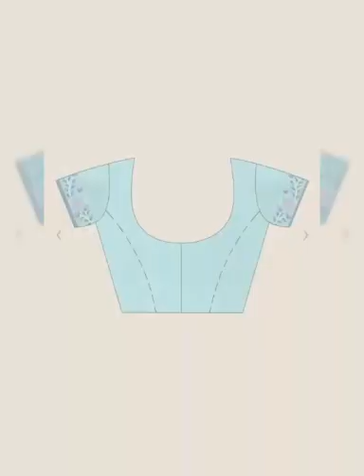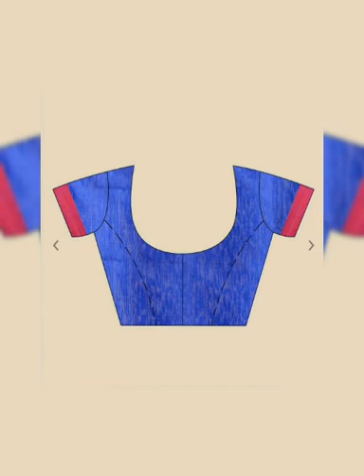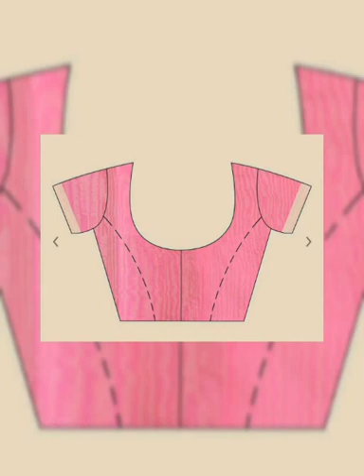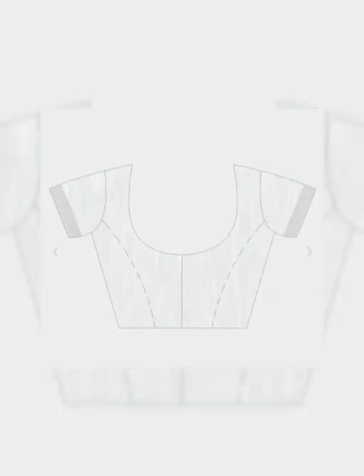Silk Saree latest collection for Womens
We are providing latest Cosmetic variants, Eyeshadow, Beauty Products, Dress, Gowns, Night suits, प्राइमर – Primer ‌कंसीलर या फाउंडेशन – Concealer / Foundation ‌कंपैक्ट – Compact ‌आई शैडो – Eye shadow ‌आई लाइनर – Eye Liner
‌मसकारा – Maskara ‌आइब्रो पेंसिल – Eyebrow Pencil ‌काजल – Kajal
‌लिपस्टिक या लिप कलर – Lipstick / Lip Color ‌ब्लश – Blush ‌नेल पॉलिश – Nail Polish नेल पेंट रिमूवर – Nail Pent Remover सनस्क्रीन – Sun Screen ‌मास्चराइजर – Moisturizer ‌मेकअप रिमूवर – Makeup Remover ‌वेट टिश्यू – Wet Tissue ‌फेस मास्क – Face Mask
‌सीट मास्क – Sheet Mask‌ फेस वॉश या क्लींजर Face Wash / clinger‌लिप बाम – Lip Bam‌ परफ्यूम – Perfume
‌फेस पैक – Face Pack‌हाइलाइटर – Highlighter‌ कॉन्टूर – Contour
‌लिप लाइनर – Lip Linner‌ ब्रोंजर – Bronger
‌डे क्रीम – Day Creem‌ नाइट क्रीम – Night Creem ‌फेस पाउडर -Face Powder ‌बिंदी – Bindi ‌सिंदूर – Sindur

    To You Can Buy Product given in this video through Myntra Online Shoping App - Download it from Play Store.

Alice band,Aloha shirt,Apple hats, Apron, Apron dress, Advancing colours, American style,Angel Flight suit, Angel sleeved blouse, Antebellum waist,Ankle length Pants,Anklet, Anorak,Apache Tie, Armlet,Armband, Ascot, Babushka,